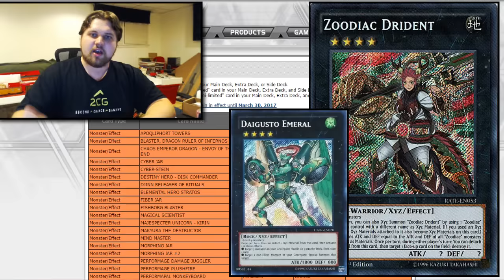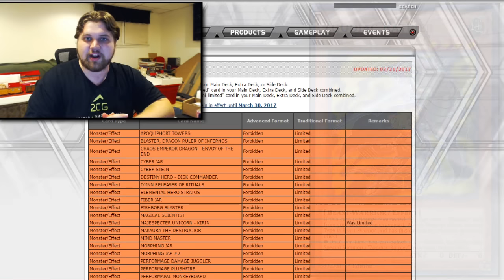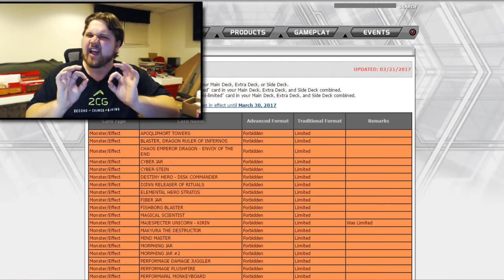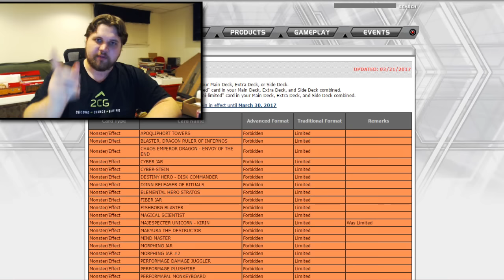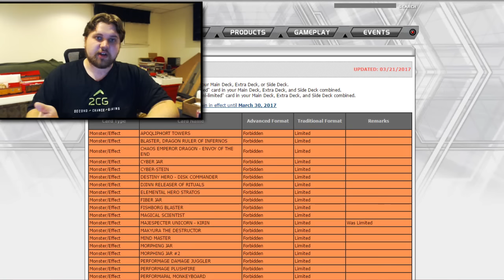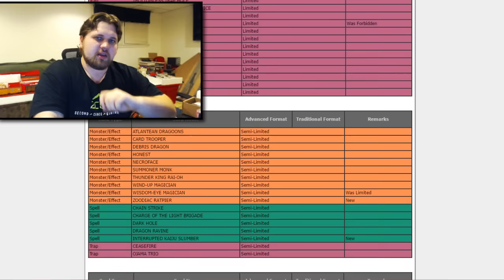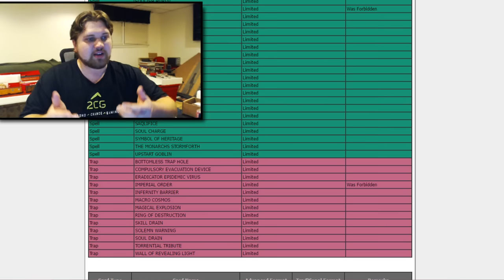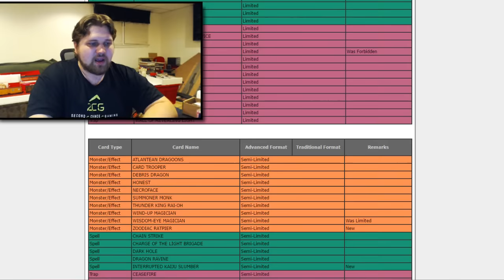3 Reasons Why The New Banlist Is Terrible (Yugioh March 31st 2017)